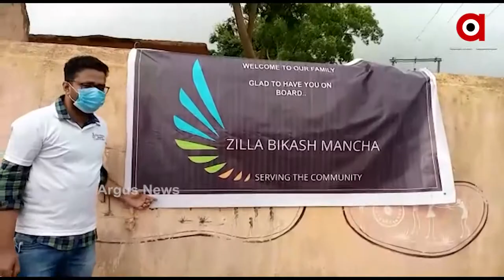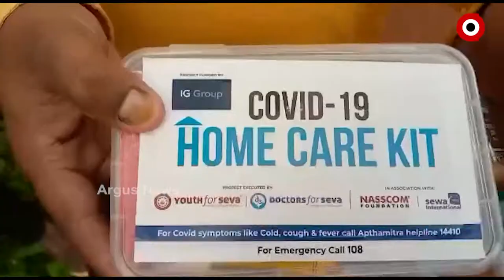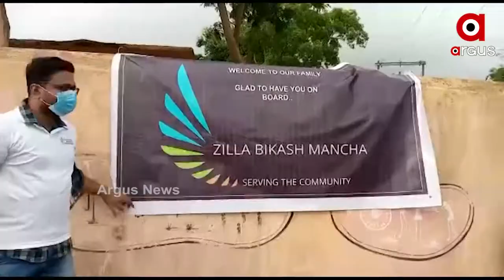ୟୁଥ୍ ଫର୍ ସେବା ସଂଘ ର ସମାଜ କଲ୍ୟାଣ ସେବା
ଜିଲ୍ଲା ବିକାଶ ମଞ୍ଚ କୋରାପୁଟ ଏବଂ ଭୁବନେଶ୍ବର ରୁ ଆସିଥିବା ୟୁଥ୍ ଫର୍ ସେବା ସଂଘ ର ସମାଜ କଲ୍ୟାଣ ସେବା କାର୍ଯ୍ୟ...ଶୁଣନ୍ତୁ ଏନେଇ କଣ ପ୍ରତିକ୍ରିୟା ରଖିଛନ୍ତି ସମାଜସେବୀମାନେ